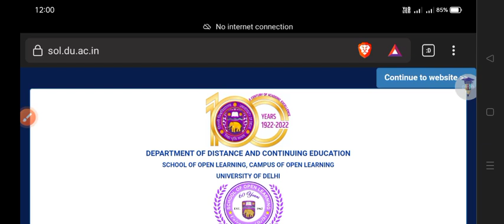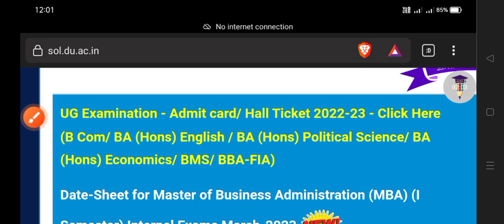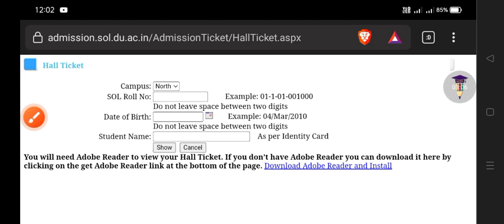SOL BA PROG & Bcom Hons First Semester Admit Card Update 2023 | Sol 1st Semester Exam March 2023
SOL BA PROG & Bcom Hons First Semester Admit Card Update 2023 | Sol 1st Semester Exam 2023

Thanks For
Watching.